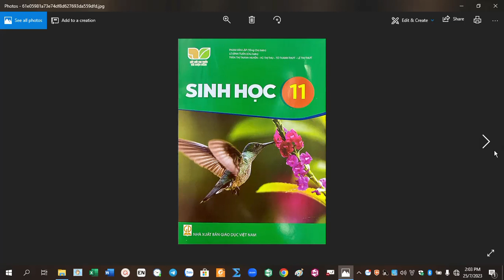RADIO ÔN BÀI SINH HỌC 11-Bài 13: Bài tiết và cân bằng nội môi